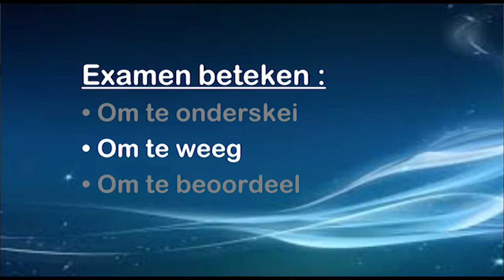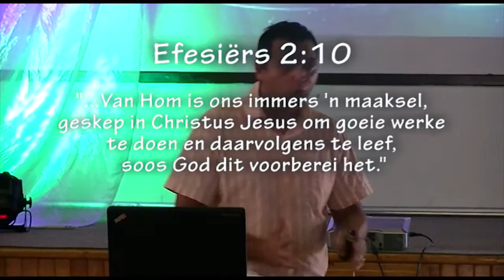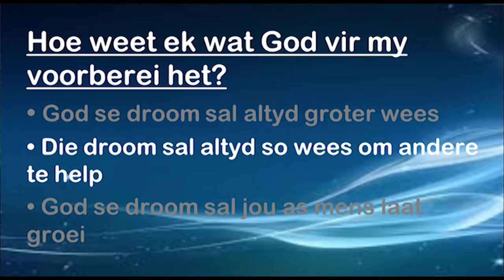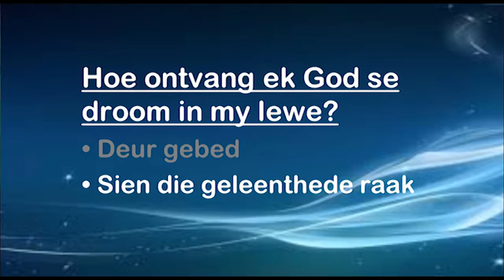Examen: Droom vir 2015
Pastoor Leon se Nuwejaarsboodskap!